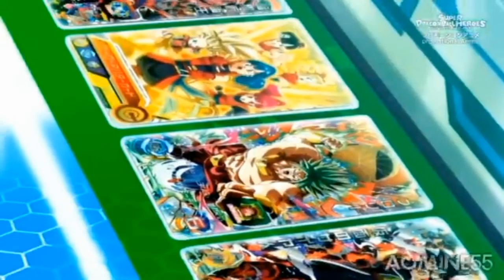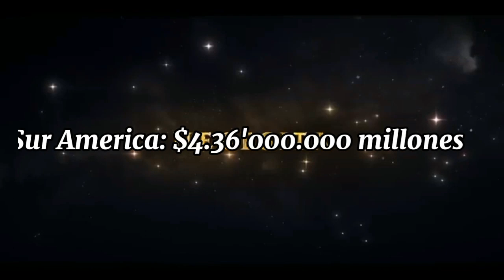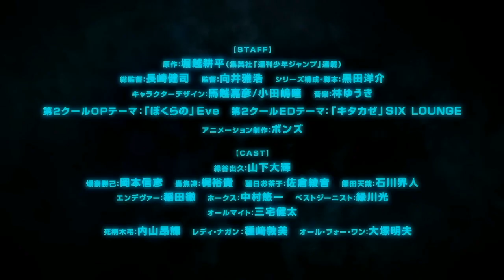Nueva película de B.N.H.A. , película de saint Seiya es un fracaso - NEKO NEWS 4-08-2023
Voz : Cristian Campos
Edición : Cristian Delgado

SEGUIDNOS TAMBIÉN POR AQUI :
Arte Amino , call of Duty amino y anime amino : NEKO ARTISTIC